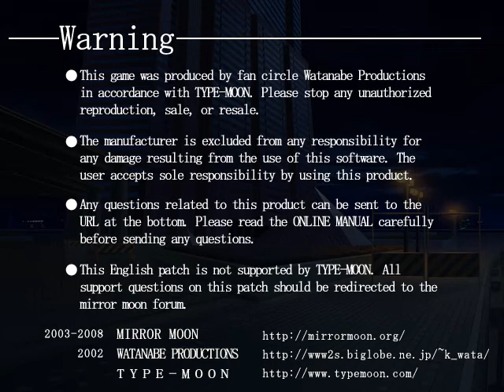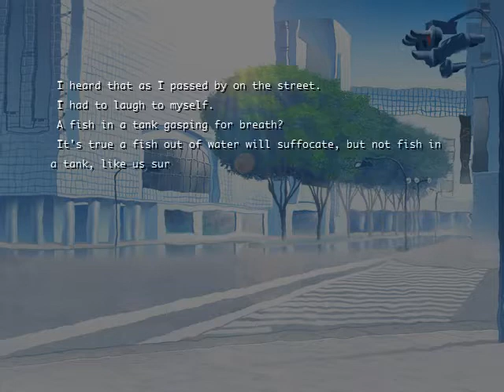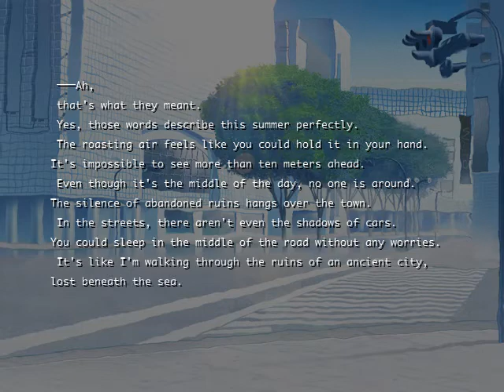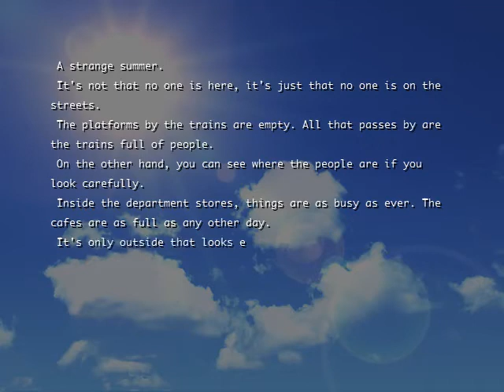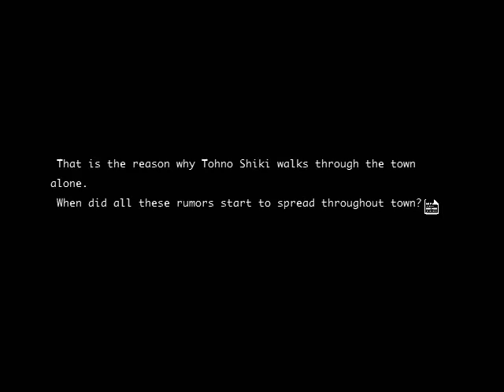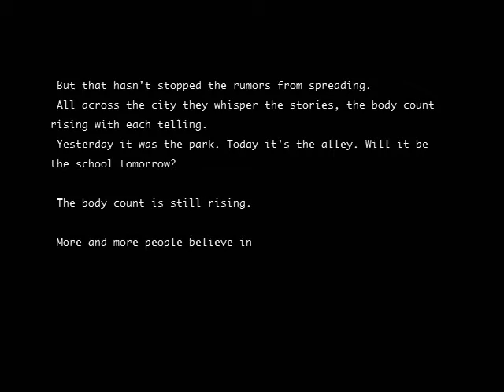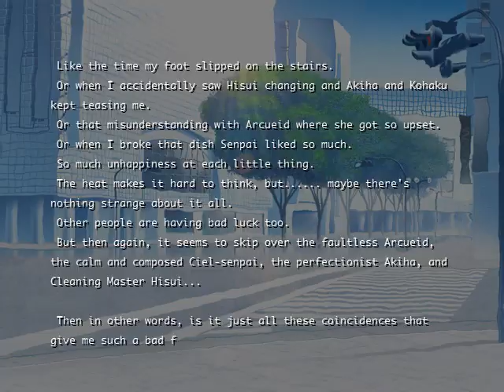Melty Blood 2002/ Re-Act Final Tuned ~Story Mode~ Route 1: "AGITATOR" (No Commentary)